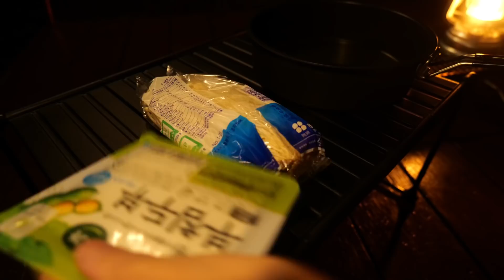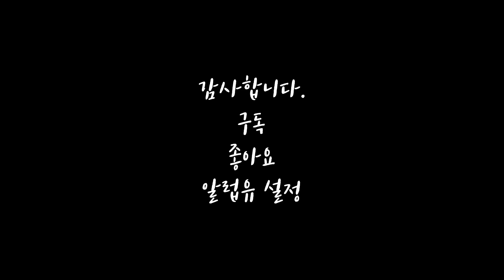비가 보슬보슬 내리는 계속 물소리 가득 캠핑 / 우중캠핑 / 미천골자연휴양림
원래 동해 쪽으로 캠핑을 가려고 했는데  역시 휴가철에 솔로 캠핑은 너무  힘든 일이었습니다.
동해쪽에 자리가 없어서  결국 휴양림 빈자리  있는지  검색해보고 왔습니다.
거의  9시간을 운전만 한 것 같아요 ㅠㅠ
너무  늦게 도착하고  피곤해서 영상이 엉망입니다 ㅠㅠ 속상해